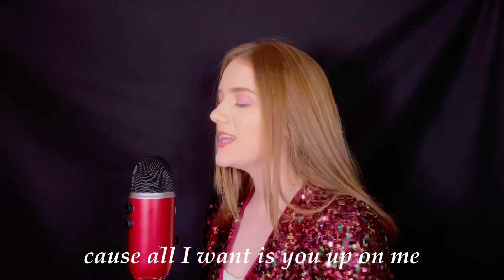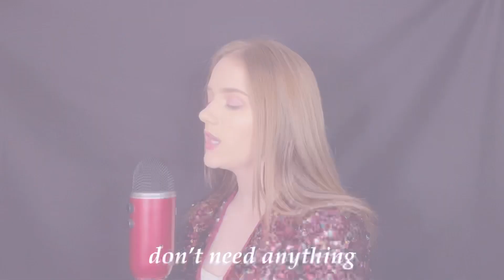BLACKPINK (블랙핑크), Dua Lipa - “Kiss and Make Up” English Cover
The fact that 15 year old me loved this song and 18 year old me still loves it too. I had so much trouble with the vocals but I tried y’all

(Personal: @alexa_wessel)

Lyrics by Dua Lipa, BLACKPINK verses by me!

Feeling myself saying the same old thing

[Chorus]
(Kiss and make, ki-kiss and make up)

[Verse 2]
I don’t think I wanna leave
Just want you to be with me
Even though I know you’ll go
Don’t wanna be on my own

The love dying
And I guess I should just stop trying now
We keep breaking
And there’s no fix
Watch the clock as it ticks

[Bridge]
Don't need anything
As long as I have you baby
My heart keeps beating
Like when we met in the street then
So tell em can we work this whole thing out?